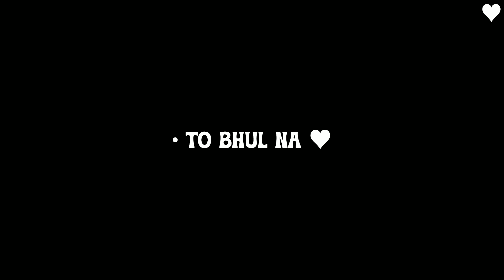Baate Ye Kabhi Na 💙 Sad Song Status 💫 Lofi ( Slowed + Reverb ) Black Screen Lyrics Status